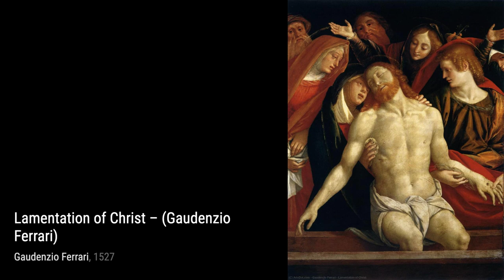17 Drawings and Paintings by Gaudenzio Ferrari: A Stunning Collection (HD)(Part 1)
Gaudenzio was born to Franchino Ferrari at Valduggia in Valsesia in the Duchy of Milan. Valduggia is now in the Province of Vercelli in Piedmont. He is said to have first learned the art of painting at Vercelli from Gerolamo Giovenone. He subsequently studied in Milan, in the school of the Cathedral artisan Giovanni Stefano Scotti, and perhaps alongside Bernardino Luini.  Circa 1504 he proceeded to Florence. It was once thought that he later moved to Rome. He died in Milan.

Gaudenzio was not related to Defendente Ferrari  a painter from Chivasso, nor to Eusebio Ferrari  the painter from Vercelli.